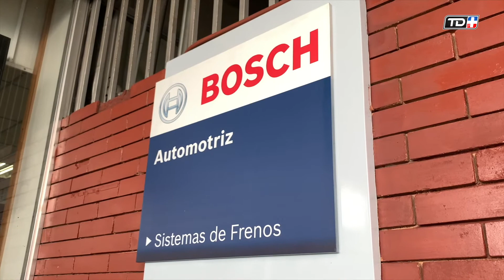HABLAMOS DE LAS PASTILLAS DE FRENOS BOSCH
En nuestro programa mundomotorizado.com conversamos de las pastilla de frenos de la marca BOSCH que distribuye Rapco en Costa Rica